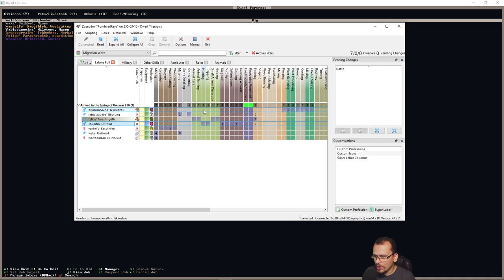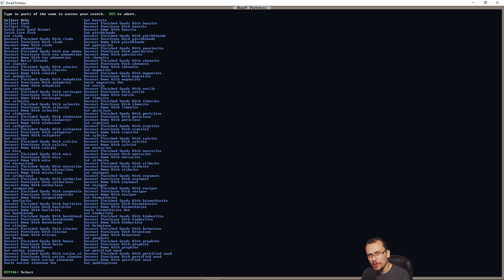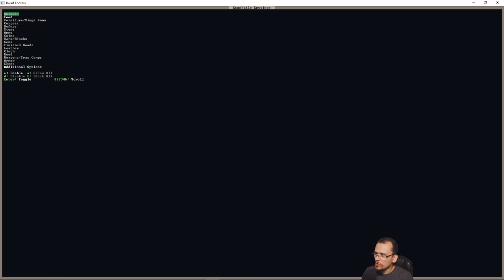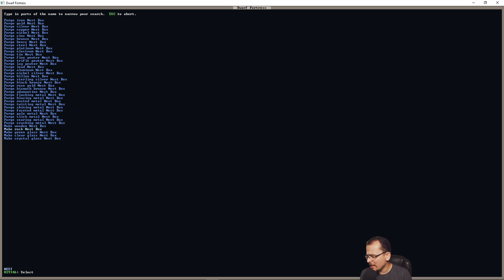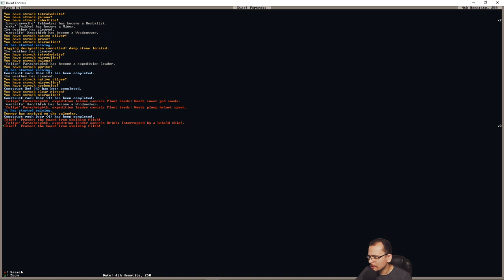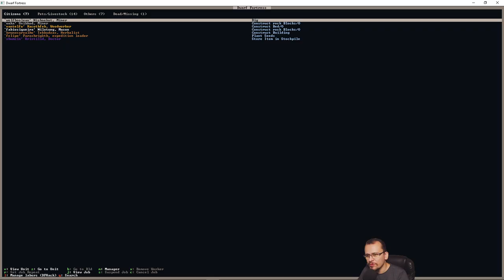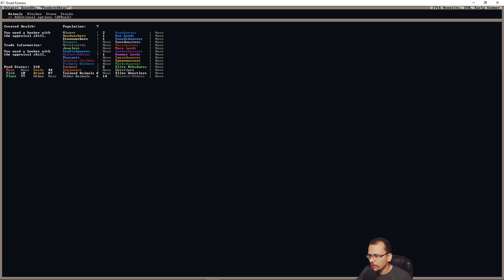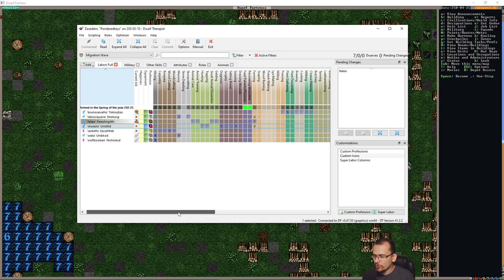Bebida, Comida, Sementes e Estoque - Tutorial Gameplay - Dwarf Fortress #04